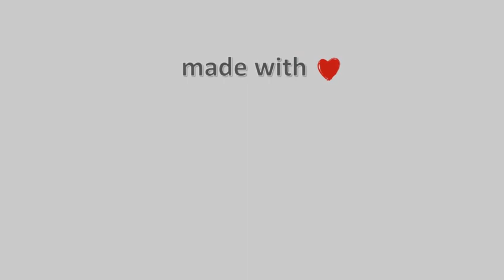🍂 30-September-2023, Afionas Anemos Corfu Timelapse, Timelapses.gr 🇬🇷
Webcam at Anemos Cafe Restaurant in Afionas Village. Panoramic views of the most western piece of the Greek borders to Italy viewing the Diapontian islands: Mathraki, Othonoi and Erikousa, as well as the closest Islands of Gravia and Diaplo. On the right you can see the north part of Arillas beach until the end of the cape Kefali between Agios Stefanos NW and Arillas.\ 🇬🇧 \ 🔔 Subscribe to the Channel 🌅 Amazing Sunrise In Greece \ ❄️ Snowy Greece \ 🌈 Coloured Sky 🎥 Camera host Τerzetto - Chrysi Efstathiou Video Compiled of 1343 Photo Images\⌛ Processing Time: 8 minutes, 12 seconds\Timelapse Generated \Facebook \Corfu